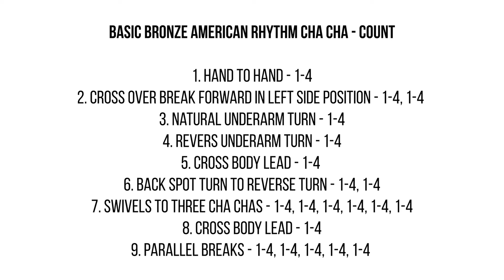Basic Bronze American Rhythm Cha Cha Routine by Aleksandr & Alina Antonets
Aleksandr and Alina Antonets - Basic Bronze American Rhythm Cha Cha Routine
Dance Like a PRO - Learn to Dance Online from your home with Panache Star Productions. Below you will find links to free Online Ballroom Dance Lessons. You will find video tutorials in these styles: International Ballroom & Latin, American Smooth & Rhythm, and more!

0:24 - Cha Cha - Preview Routine
1:10 - Cha Cha - Figures
2:28 - Cha Cha - Count
3:38 - Cha Cha - Full Routine

iDanceUSA was opened in 2015 by Carol Minkstein whose 2 favorite things happen to be dancing and clothing.  We specialize in Ballroom competition Dresses, as well as Men's formal dance wear and Figure Skating costumes. Dresses are Handmade with the finest fabrics and crystals.

Fred Astaire Dance Studios Pennsylvania is home to the biggest developing state in the country since 2011. The moment you step inside any one of our studios, you’ll quickly realize why we are steps above the rest.
WIN A FREE DANCE LESSON -
text DANCE to 26768 from your phone!
Meet New People - Amazing Exercise -
Have Fun & Reduce Stress!

Join our team of qualified Dance Instructors, or learn more about opening a new franchise in Pennsylvania, welcome! We’re excited to connect with you soon and are delighted that you found Fred Astaire Dance Studios Pennsylvania:
 - Philadelphia Old City
 - West Chester
 - Doylestown
 - Hershey
 - Collegeville
 - Lancaster
 - Wayne
 - Syracuse
 - Cranberry
 - Newtown

Special Thank you to the Fred Astaire Dance Studios West Chester -

Panache Star TV 📺 Roku TV and Amazon Fire TV 📺